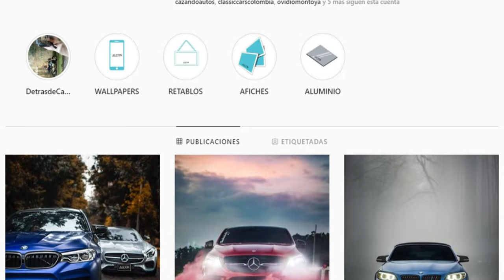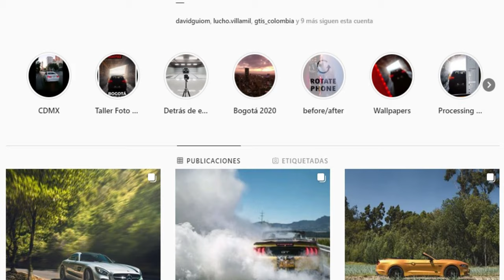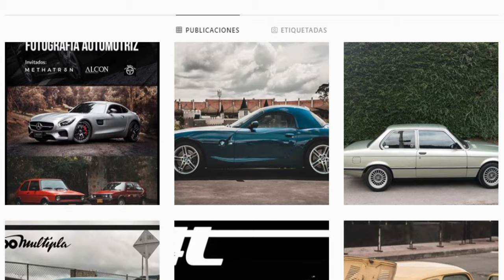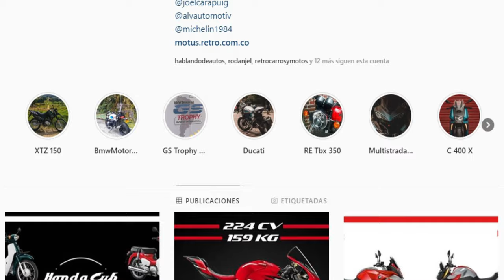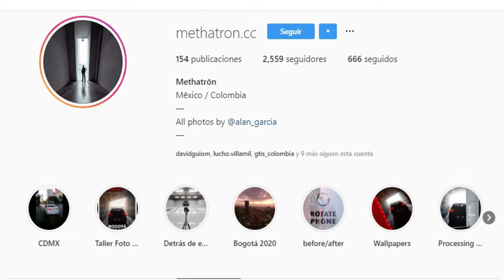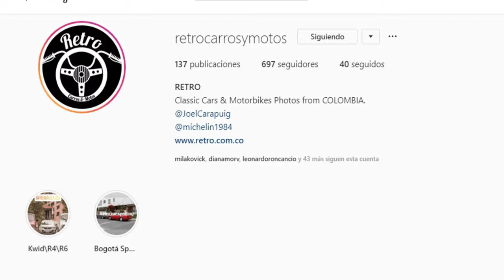¿Cómo tomar buenas fotos de carros? | Drive Podcast Ep. 03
Tanto como nos gustan los carros también nos gusta tomarles fotos cada vez que podemos. ¿Pero cómo o qué debemos hacer para que sean fotos realmente buenas?
Joel Carapuig, de Retro y Motus by Retro; María Alejandra Concistre, de Alcon Photo; y Alan García, de Methatron CC, son nuestros invitados de hoy y quienes desde su experiencia nos dan valiosos consejos para lograr esa gran foto que todos queremos.

Si tienen algún tema sobre el cual les gustaría que hablemos, déjenlo en los comentarios y, quién sabe, ¡de pronto les terminamos dando gusto! Estaremos tratando de publicar un podcast todos los miércoles.

Si quieren contactarse conmigo pueden dejar un comentario o enviar un mensaje interno y trataré de responder a la mayor brevedad.